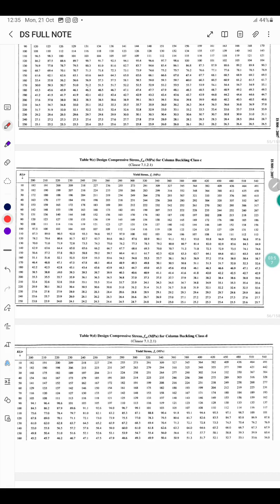S5 diploma design of steel and RCC structure module 1 part 2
Diploma#design of steel and RCC structure#DSRCC#important questions for last minute preparations#